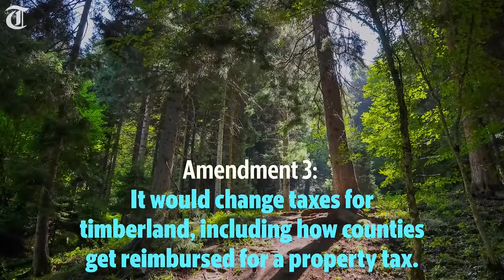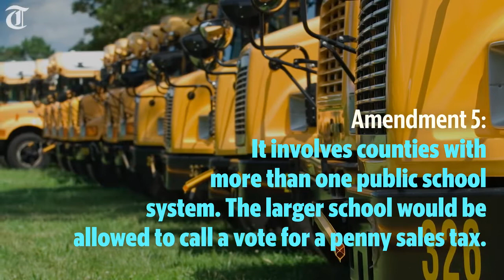Here are the Georgia amendments you will be voting on in November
There will be five amendments to the Georgia Constitution that people will be voting on in the Nov. 6, 2018, midterm election. This is a short explanation of each amendment.